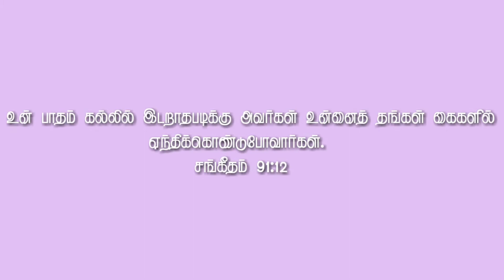Karuvepilai saadham in Tamil / Curry Leaves Rice/கருவேப்பிலை சாதம்/Curry leaves Powder for rice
Ingredients needed
Curry Leaves
Urad Dal
Chana Dal
Toor Dal
Peanuts
Coriander seeds
Pepper
Dry chillies
Sesame oil
Mustard seeds
Asfatodida
Salt